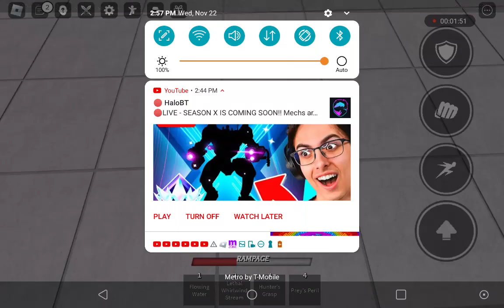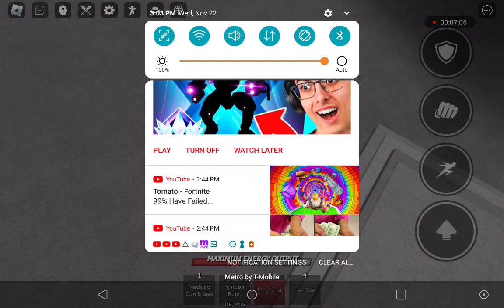January 20, 2024